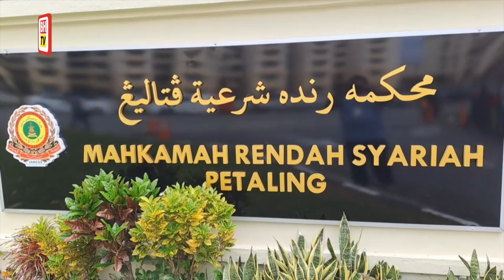Fattah, Fazura bercerai talak satu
SHAH ALAM: Selepas tujuh tahun, pasangan pelakon terkenal, Fattah Amin dan Nur Fazura sah bercerai talak satu di Mahkamah Rendah Syariah Subang Bestari, di sini, hari ini.